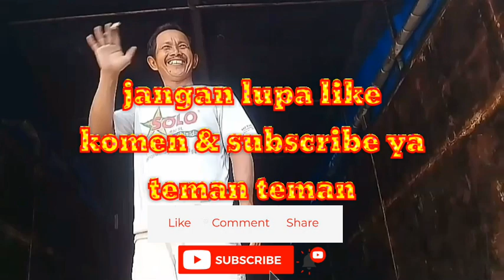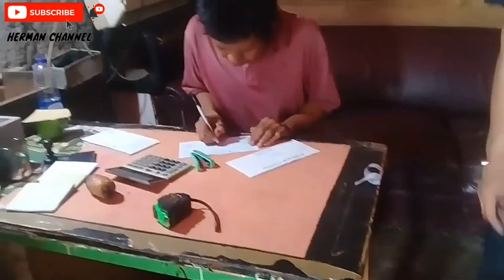Kerja di awal tahun baru tgl,3 januari 2022.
para pejuang rupiah yang sudah mulai beraktipitas di awal tahun baru 2022 yang penuh semangat dan saling barcanda ria menikmati kegiatan dalam bekerja